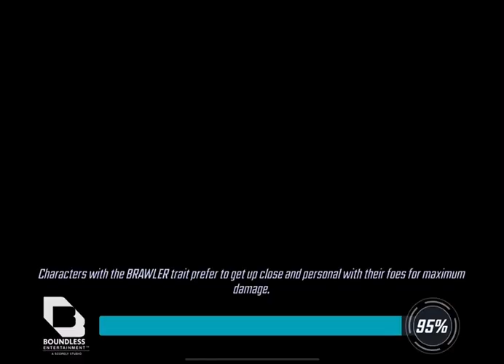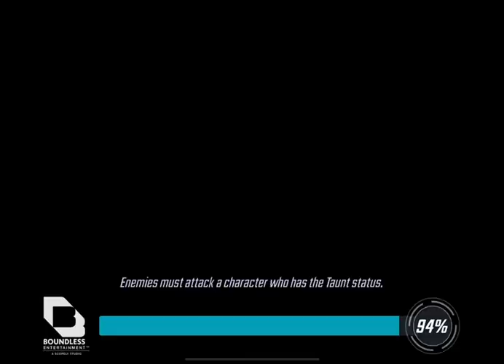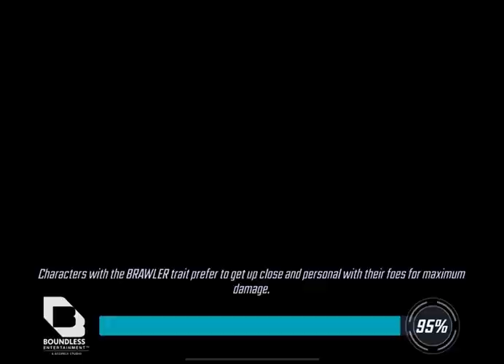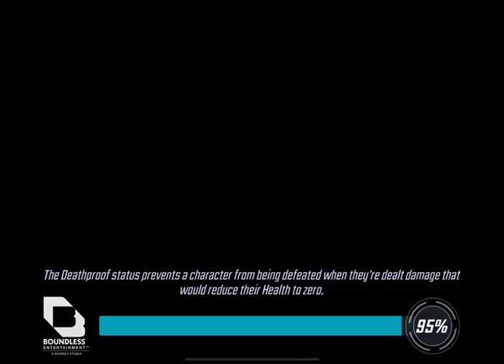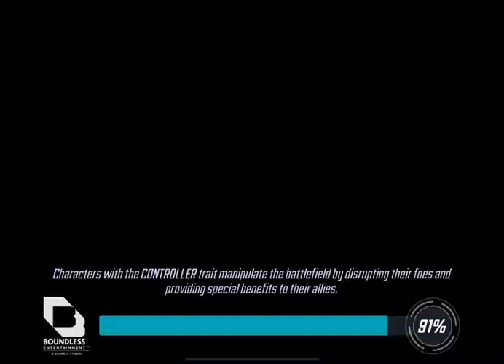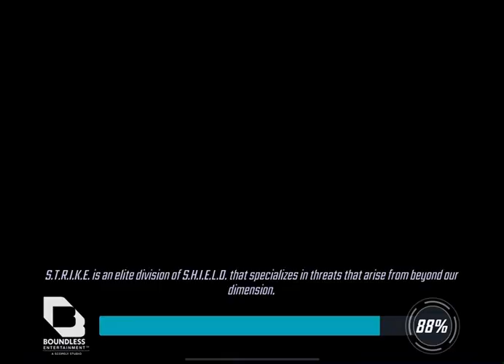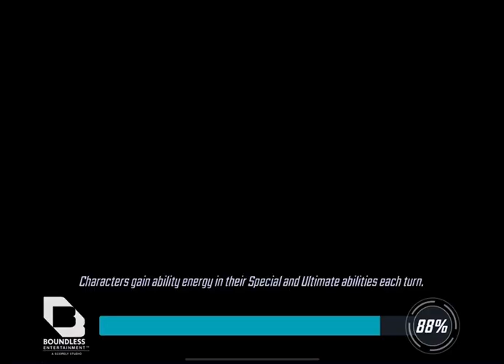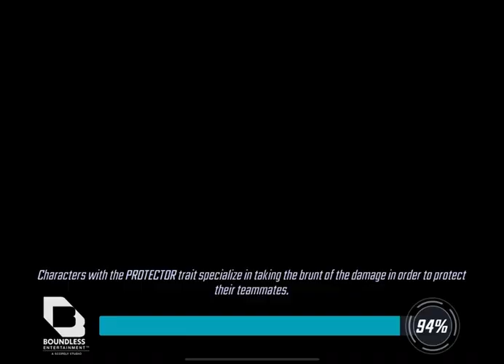Marvel Strike Force: Part 15